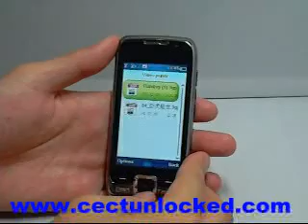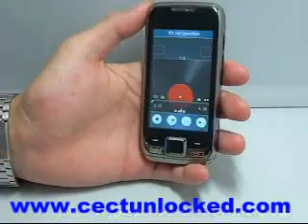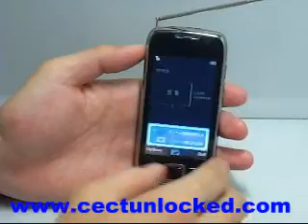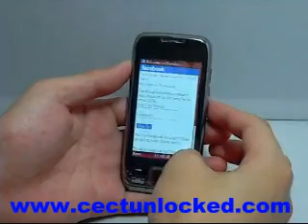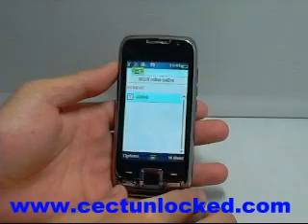cectunlocked.com - Fly ying F009 Dual Sim Dual Standby Quadband TV Phone with Wifi